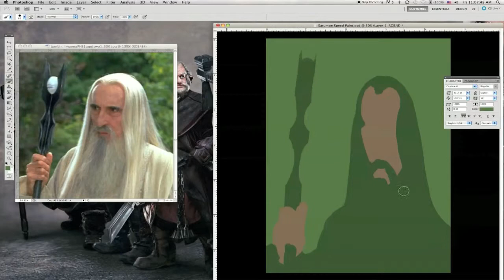Quintek Speed Painting Episode 3: Saruman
Artist: Brian Losey Jr.

We decided to get inspired by artists like Court Jones and set up our own Speed Painting video series. The subject matter and tools will change, but the task will always be the same; original art created from start to finish in less than a few hours. This fourth video is a stylized portrait of Lawrence Makoare's "Gothmog" from The Lord of the Rings: The Return of the King. (Note: Thanks to Photoshop's OpenGL, fragments of video are missing)

Total "real" time (shown in upper right): 2 hrs. 30 min.
Video length: 3 min. 20 sec.